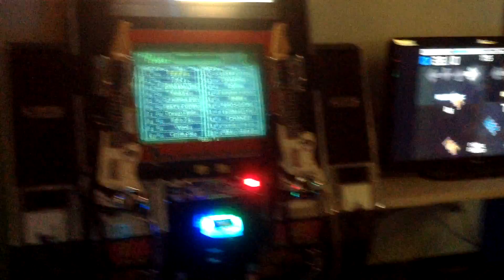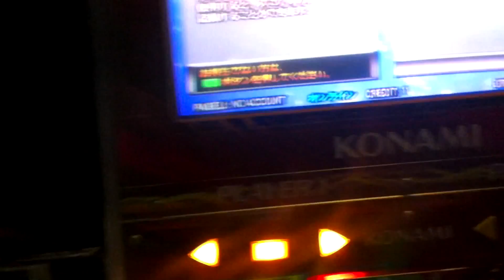June 6th 2014 - DDR 2013 Launch Party at Under The Big Top!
These are just some videos I took at Under The Big Top at the launch party for DDR 2013.  We had a awesome turnout and we will be doing more parties in the future!

We also had some pretty well known players come out which was really awesome as well!  HurtPiggyPig, Mad Matt and WinDEU came to hang out.  I will try to link other peoples channels here so you can keep up with what they do later! :)